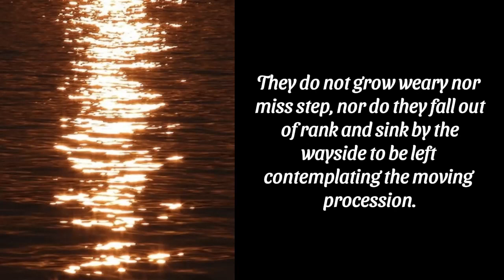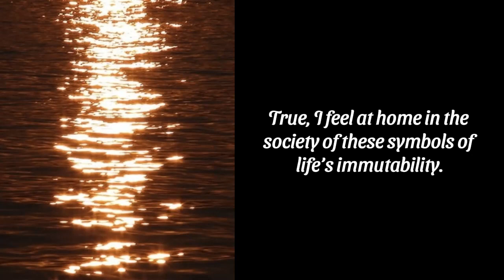"A Reflection" by Kate Chopin - Audiobook | American Literature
The narrator contemplates the ability of those more fortunate to stay in line with the procession of life.

Dive into the timeless world of American literature with this captivating audiobook rendition of 'A Reflection' by Kate Chopin. Immerse yourself in the rich narrative and explore the profound themes woven into this classic work.